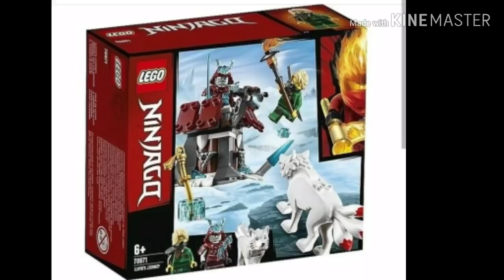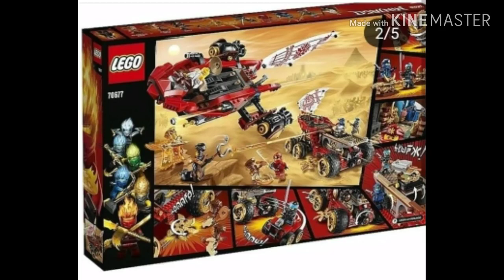ALL LEGO NINJAGO SUMMER 2019 SETS | FULL HD